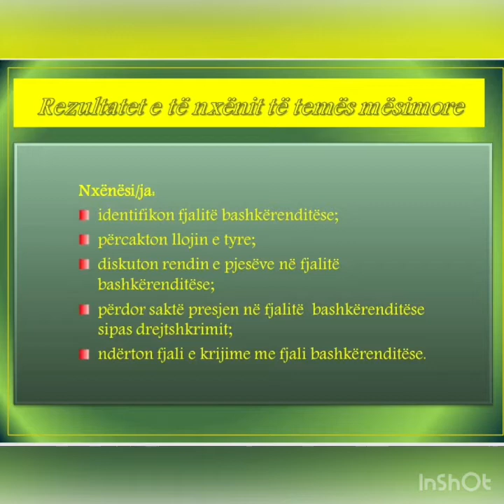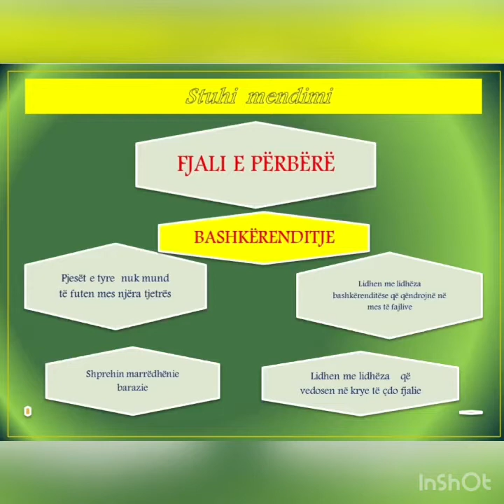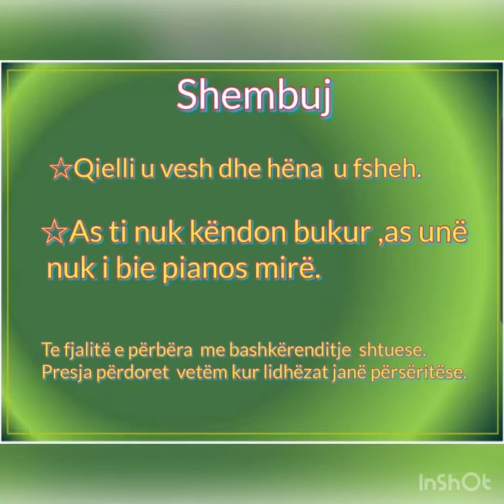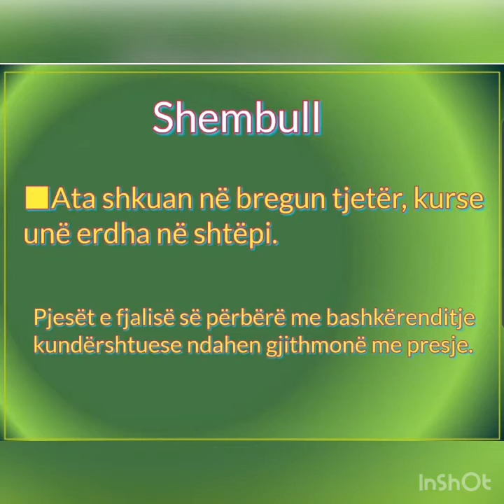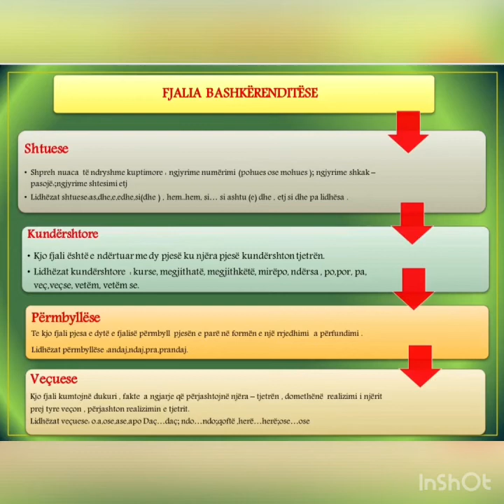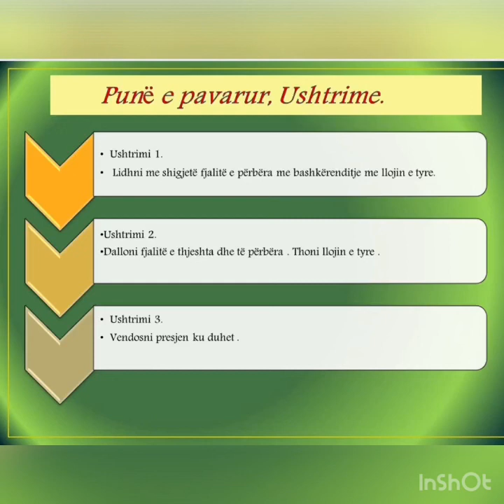Gjuhë shqipe 7- Llojet e fjalive bashkërenditëse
Mësuese:Elona Ruko